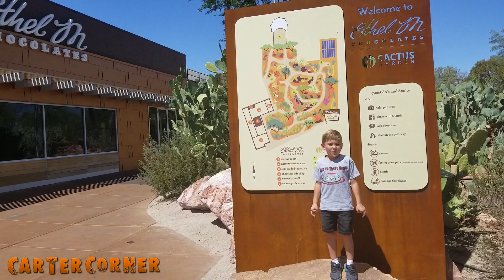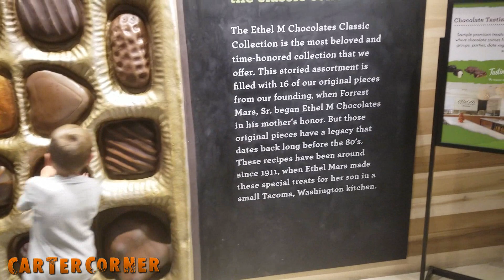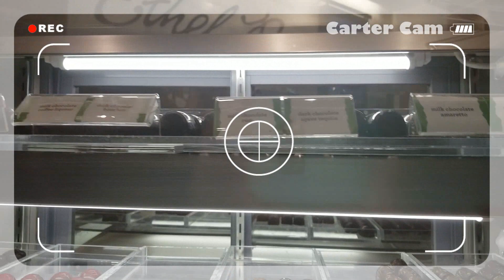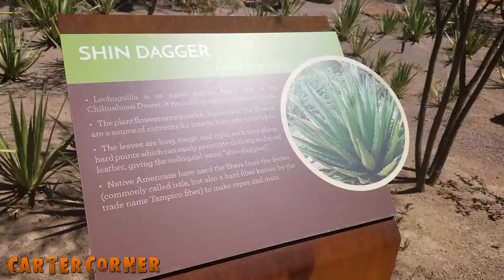Ethel M Chocolate Factory & Cactus Garden | Travel With Kids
Ethel M Chocolate Factory and Cactus Botanical Garden is in Henderson, Nevada--only about a 20 minute drive from the Las Vegas Strip!

Learn some history about the Mars Candy Company.
Check out some different cacti and see why one of them is called a "Shin Dagger!"

Graphics/Photos-
"Milky Way Midnight Dark" & "Twix" by Bodo via Flickr